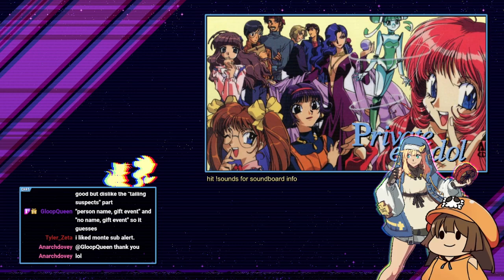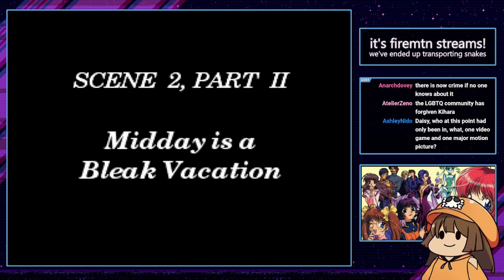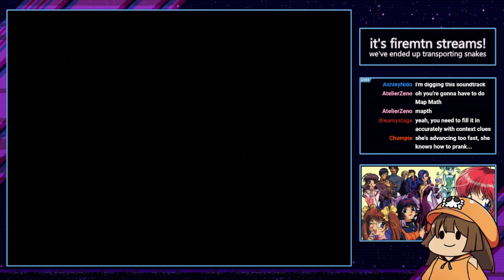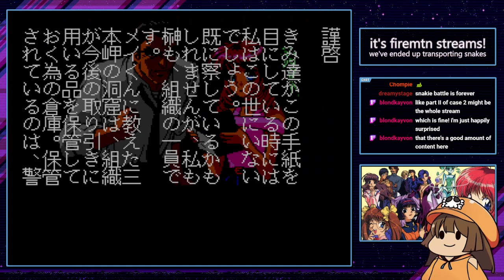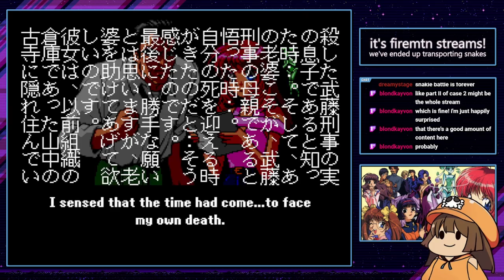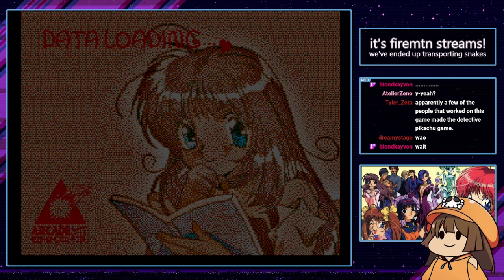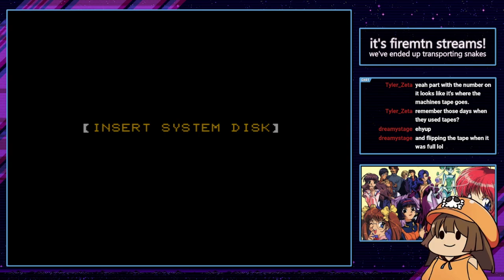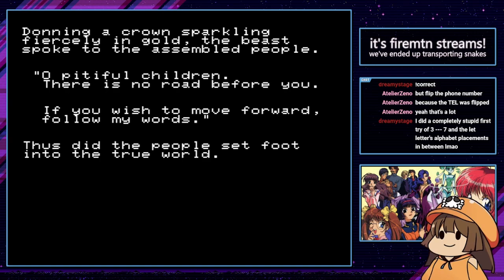firemtn streams: Private Eye Dol (p.2)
An unsung gem of the PC-Engine CD, fan translated by Stargood Translations ) -- Private Eyedol is a murder mystery game starring an actress, May Star, which plays like a top down, classic RPG rather than a typical adventure game.  This is one of my favorite games I've streamed this year and it's about time I got around to uploading it to youtube!

Timestamps:
0:00:00 - Intro + Case 3
2:15:03 - Takin' a Break
2:20:46 - Case 3 Conclusion
3:34:17 - Case 4 Begins

I stream regularly every tuesday and thursday evening at 5:30 PM Pacific!  If you enjoy this vod, come on by some time!